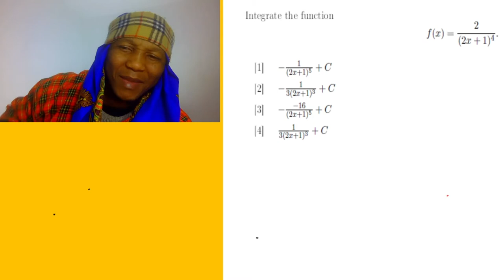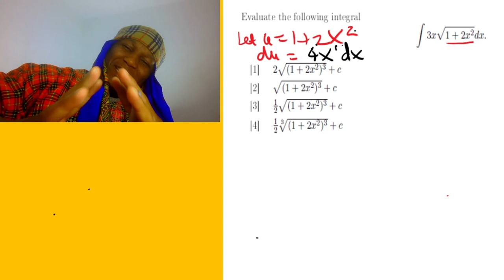Learn Integrals in 5mins !